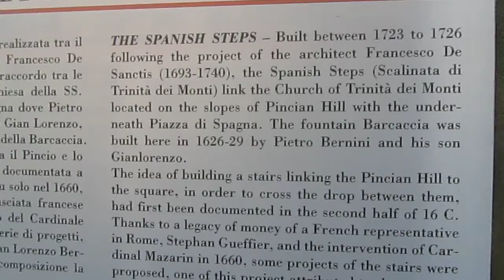2011-10-01 Spanish Steps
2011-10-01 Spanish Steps